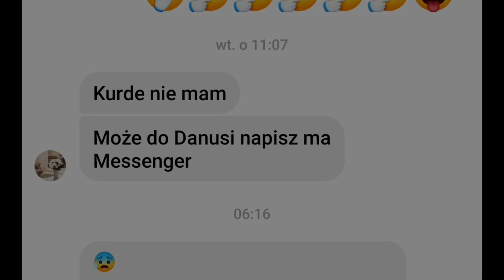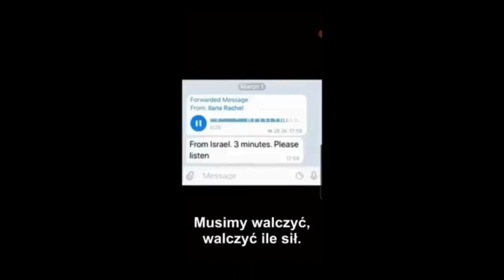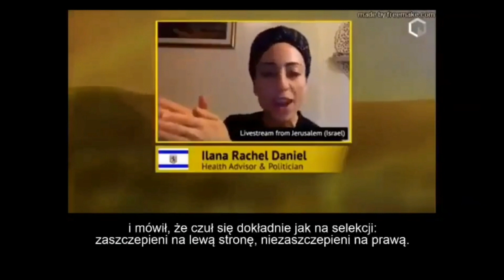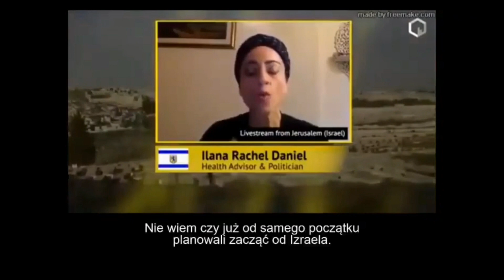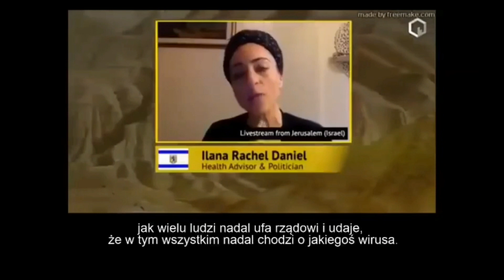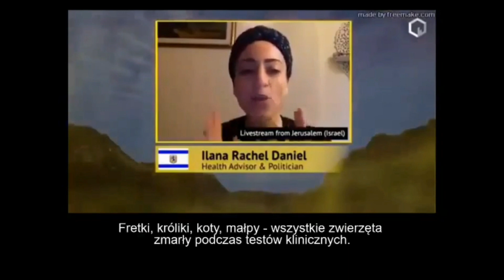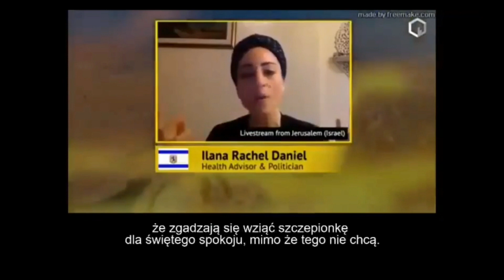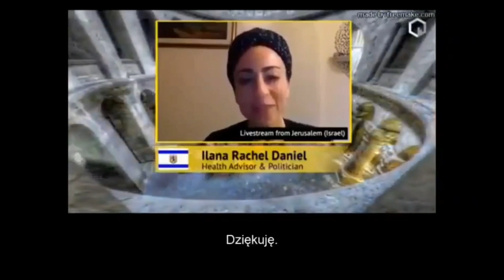KRZYK IZRAELA - ISRAEL SCREAM